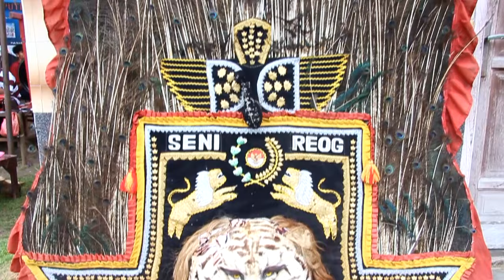Putro joyo makmur full jaranan dari awal sampai akhir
Putro joyo makmur full jaranan dari awal dan akhir
jaranan show di kampung mangke
full jaranan
aksi yang di tampilkan
reog ponorogo
tari ronggeng
rampak buto gedeuk
sampai mendem jaranan